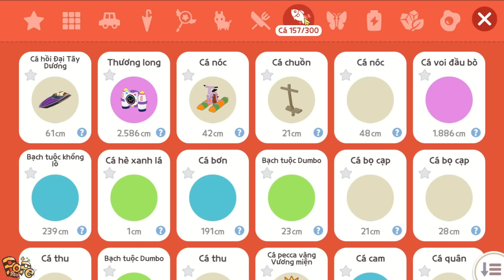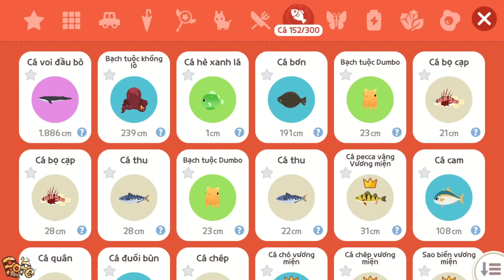Play Together | Mình Đã Câu Được Cá Bóng 6 Thành Công